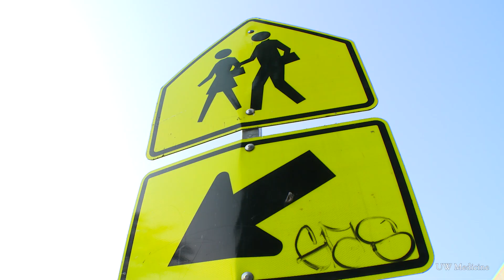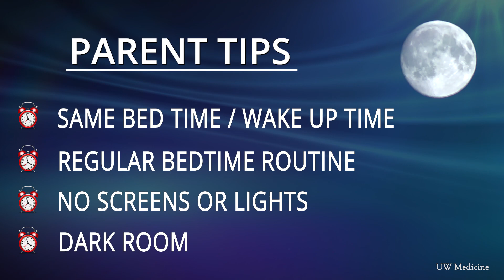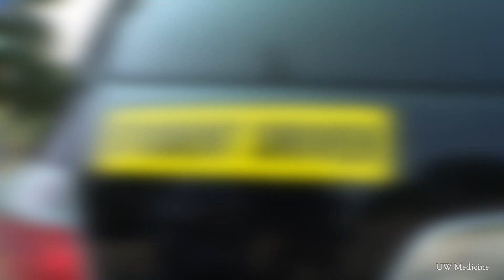Back to school: Getting kids' sleep schedules on track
Dr. Nate Watson gives advice and context to the issue of transitioning from a summer schedule of sleeping late to a school schedule of rising early. No screens or monitors in the bedroom is one piece of guidance.